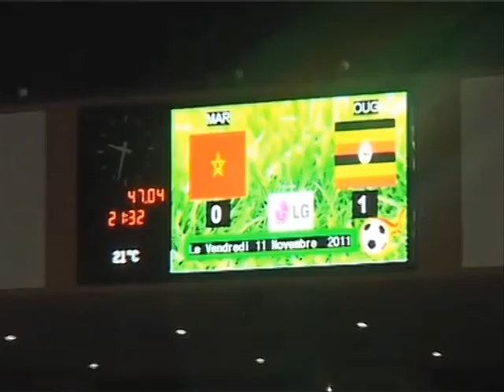UGANDA CRANES BEAT MOROCCO IN LG CUP WKD